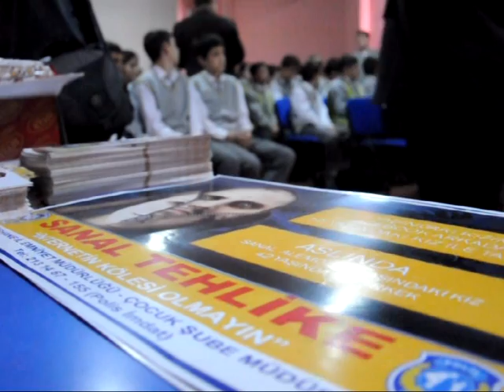Gümüşhane Emniyetinden sanal tehlike için uyarı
Gümüşhane Emniyet Müdürlüğü, son dönemde ülke genelinde artan internet vakalarına karşı özellikle küçük çocuklar üzerinde bilgilendirici faaliyetlerde bulunuyor.

Emniyet Müdürlüğü Çocuk Şube Müdürlüğü tarafından uzun bayram tatili öncesinde düzenlenen "Çağımızın Vebası İnternet Bağımlılığı" konulu konferans Dumlupınar İlköğretim Okulu konferans salonunda gerçekleştirildi.